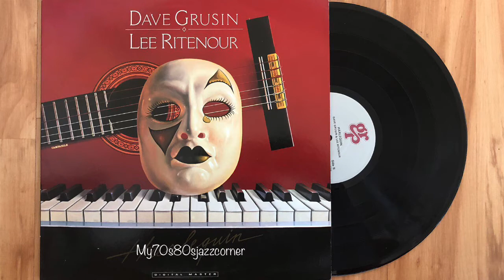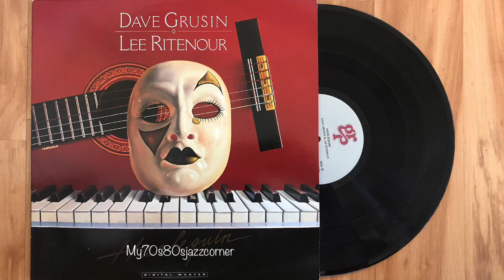Dave Grusin/Lee Ritenour - The Bird (1985) (Audio)